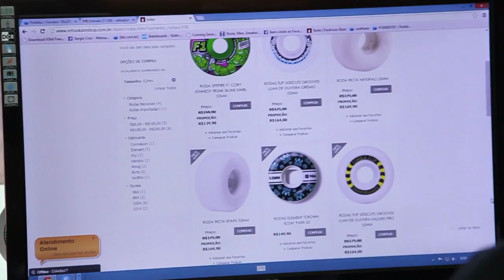Retta Skateshop apresenta Leo Giacon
O paulista de Bauru Leonardo Giacon agora faz parte da RETTA SKATESHOP